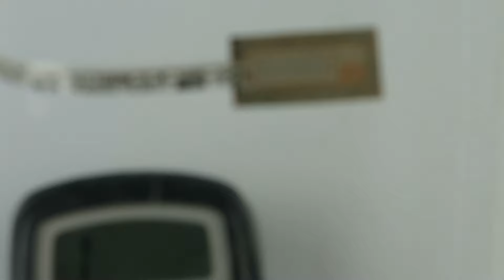G27782 - (Pkg 2) W.H. Brady Super Thin XYMOX Membrane Switch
Super thin membrane switch has peel off backing to allow placement on smooth hard surface. It has infinite resistance until you press on it and then it drops to less than 10 Ohms. Size is 0.73" x 1.48" x 0.03" thin. Has 2.7" long flat ribbon cable with 2 slot female header connector. New - Sold in a package of 2.